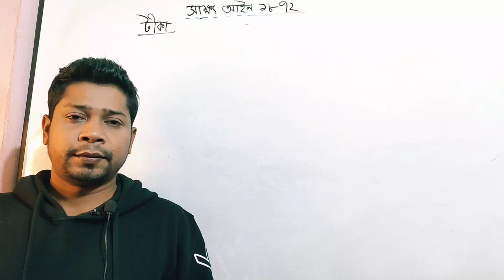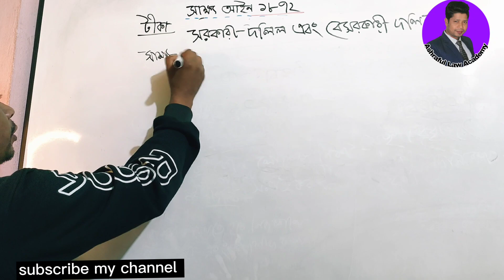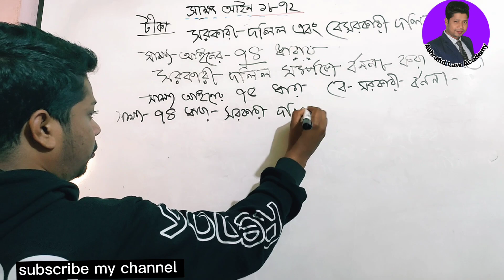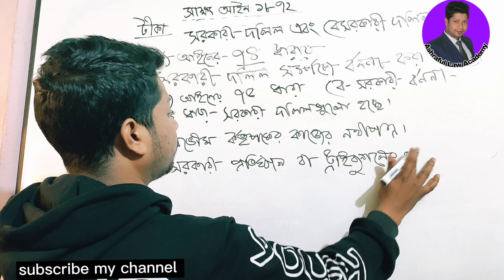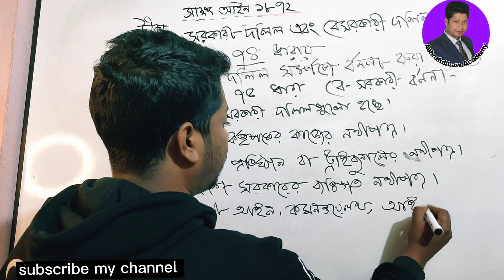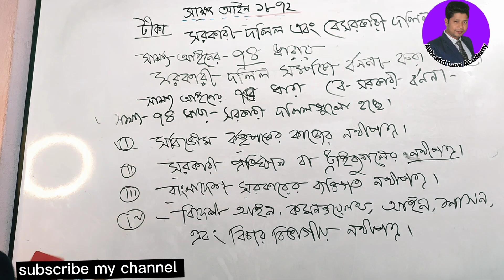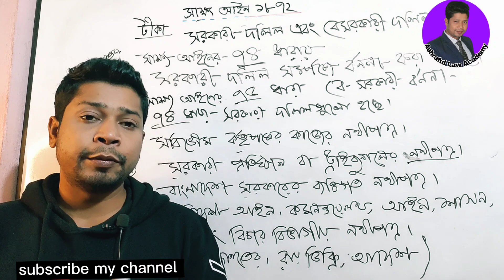LL.B ফাইনাল পরীক্ষা। সাক্ষ্য আইন। টীকা*সরকারী দলিল ও বেসরকারি দলিল। Evidence act. public Document